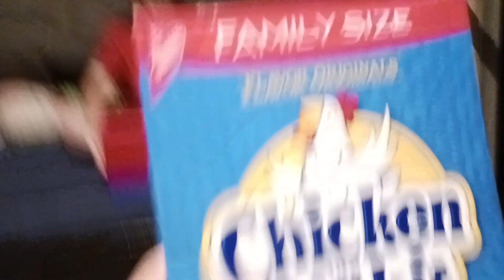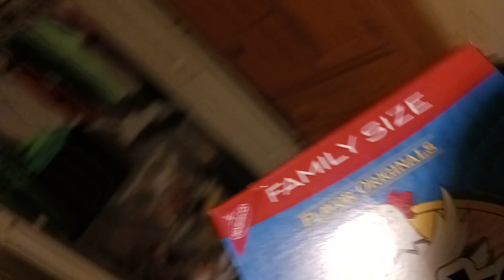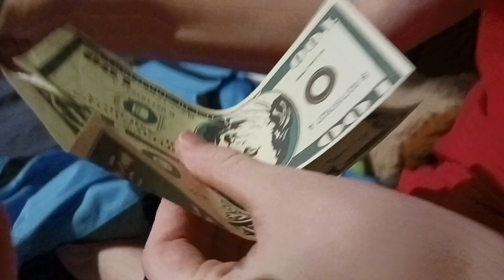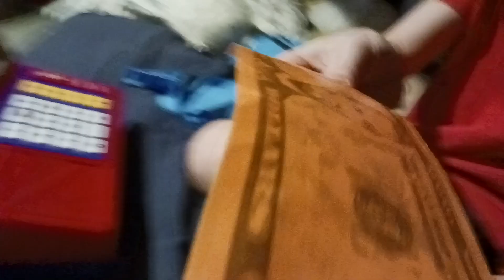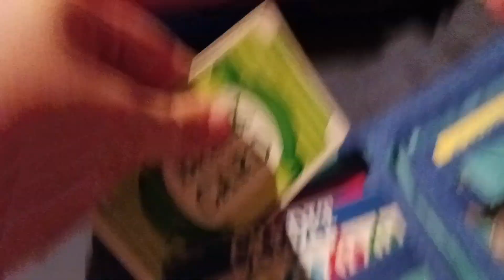3 ways to not buy things and 2 ways to buy things